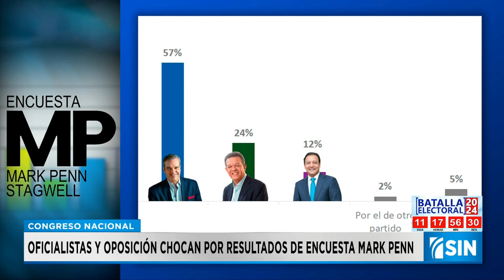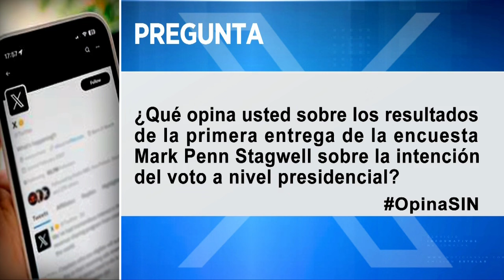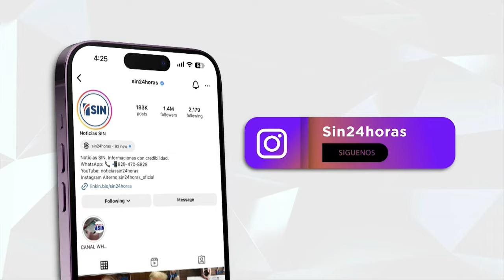PrimeraEmisión: Reaccionan a encuesta y Masacre desbordado